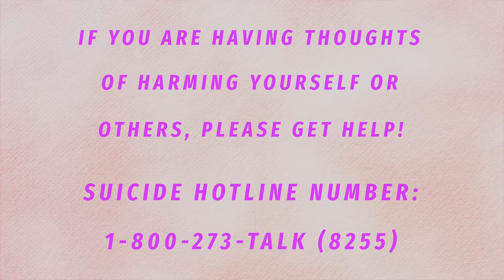How Common is Postpartum Depression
Postpartum depression is a common and often untreated condition. So many women think their depression or anxiety symptoms are normal or are too afraid to talk about them. This video explores the symptoms and treatments of mood disorder in pregnancy and the postpartum period. If you are struggling with your mood and you're pregnant or have had a baby recently, listen in, acknowledge your feelings, and ask for help!

Supplements discussed in this video:
+ Omega 3 Fatty Acids
+ Vitamin D
+ Magnesium
+ Natural Vitality "Calm" Supplement
+ "Rescue Remedy"

Megan Galloway is a Certified Nurse Midwife who works with women who are pregnant and giving birth. She also works with women of all ages who need gynecologic care.